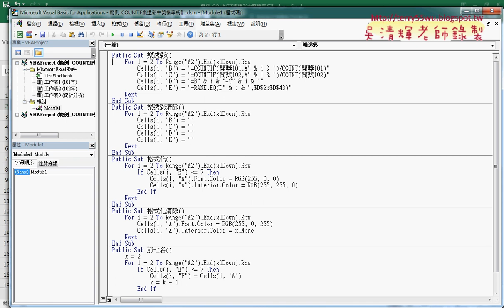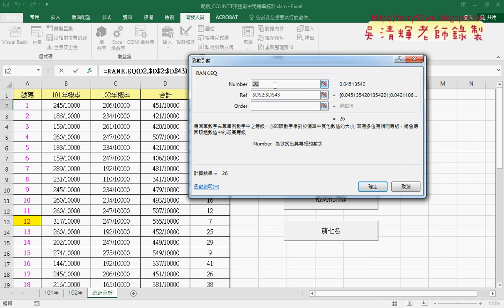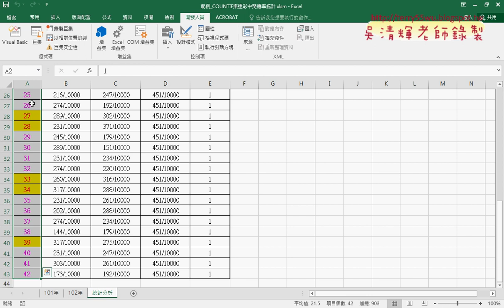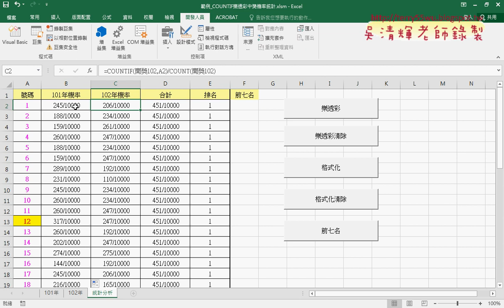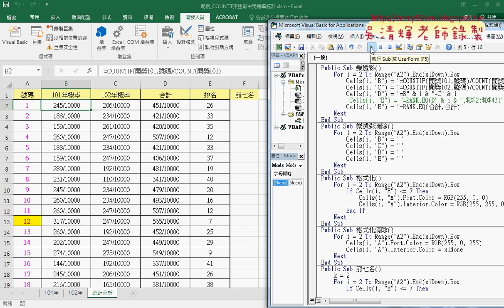01 樂透彩轉VBA程式說明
第5次：
01_樂透彩轉VBA程式說明
02_定義名稱與用名稱輸出VBA公式
03_用VBA格式化與清除格式

課程理念：
1.以循序漸進的方式, 透過詳細的說明和實用的50個Excel VBA範例,
2.進而解說EXCEL與資料庫的結合，甚至將EXCEL當成資料庫來使用，

上課用書：
Excel VBA一點都不難：一鍵搞定所有報表
作者： Excel Home
出版社：博碩
出版日期：2013/06/26
定價：380元

吳老師  108/3/7